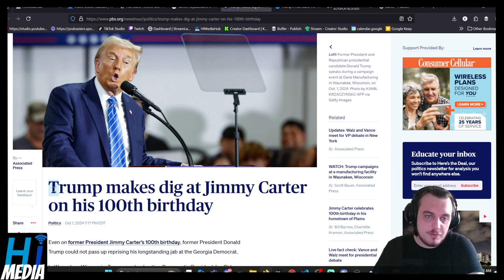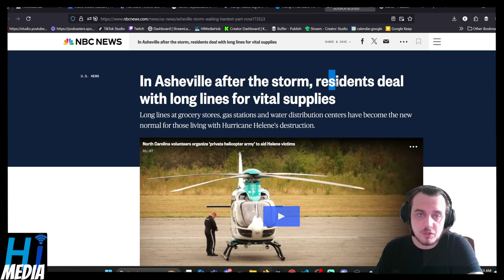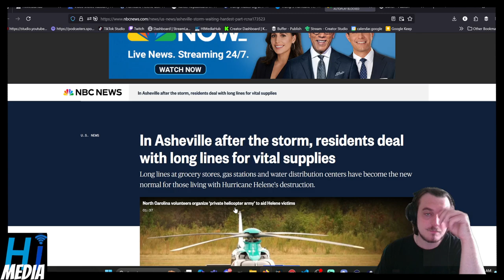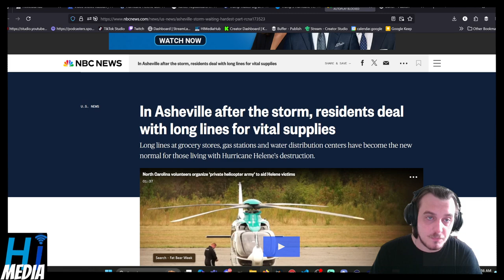Communities In NC Struggling After Helene As Death Toll Rises